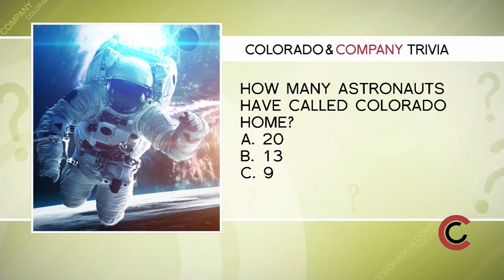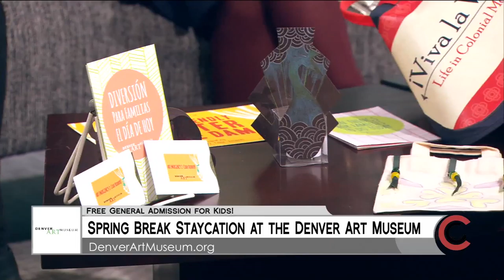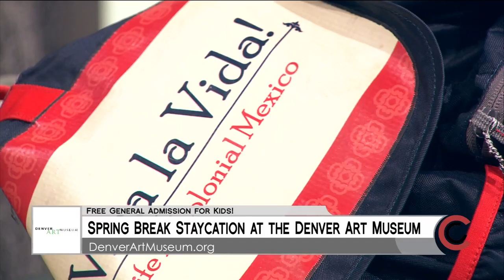Denver Art Museum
You heard it first on Colorado and Company. The Star Wars and the Power of Costume Exhibit at the Denver Art Museum has been extended. You got one extra week to get your "force" on.